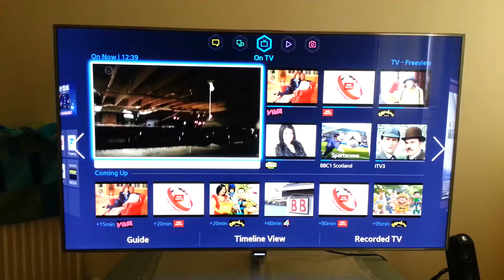samsung ue46f7000 2013 model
That was great tv,sold in 2015,tv comes with 2 remotes and one of them has touch pad,amazing